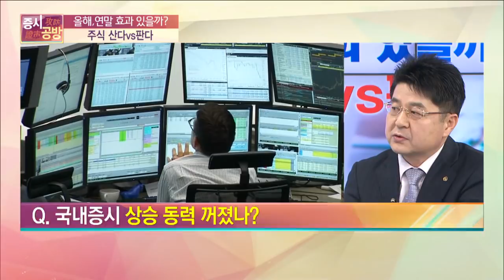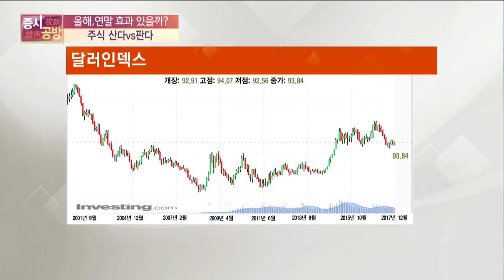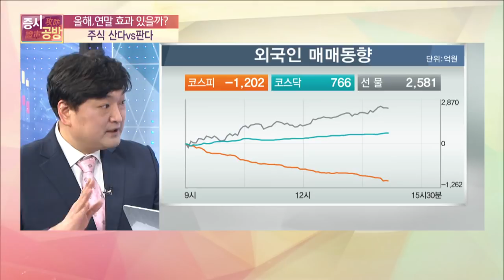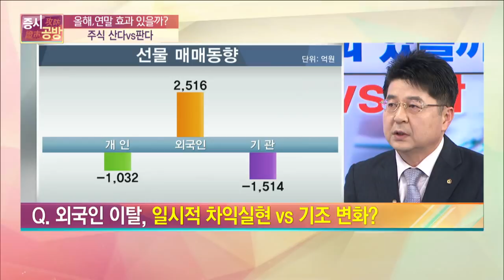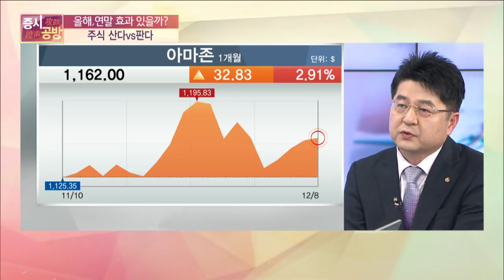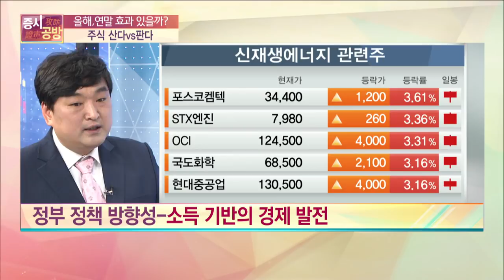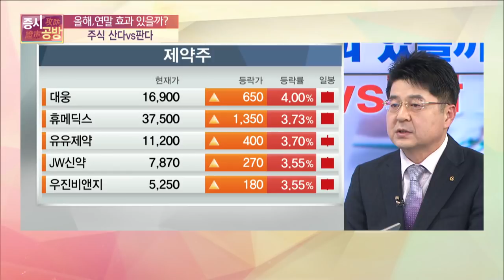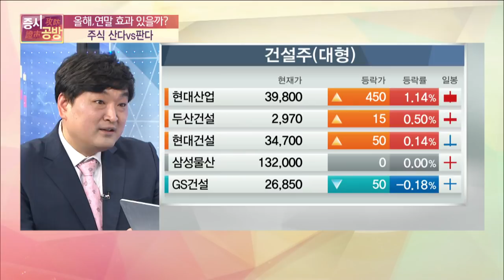[증시공방] 올해 연말 효과 있을까? 주식 산다 vs 판다